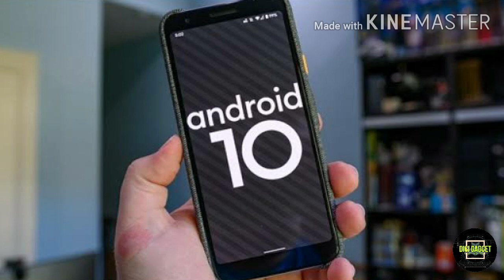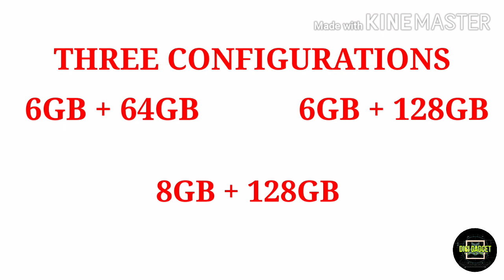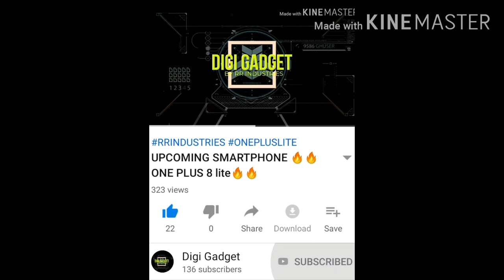Huawei Enjoy Z🔥🔥|Upcoming Smartphone|RAM AUDICHYA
Hello dosto me RAM AUDICHYA aap sabhi ke liye le kar aa gaya hu ek nayi video jisme mene aap logo ko ek latest upcoming smartphone HUAWEI ENJOY Z ke baare me puri information de di hai or extra information ke liye aap meri website par visit kar sakte hai.

जय हिंद 🇮🇳🇮🇳🇮🇳🇮🇳